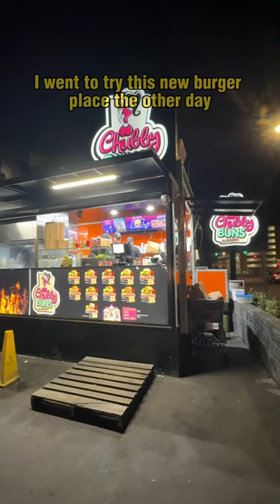Must Try Burgers?